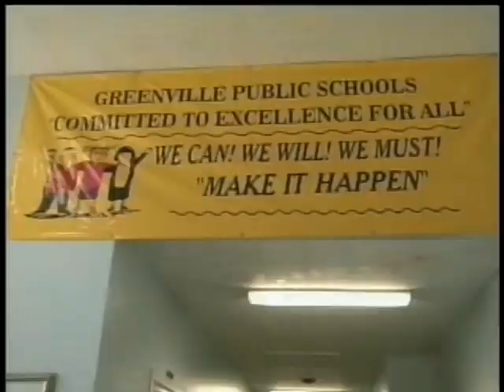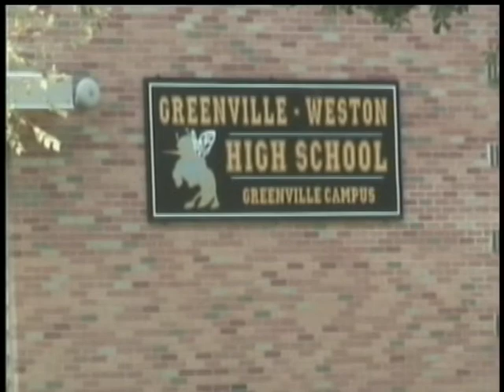School Accredidation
Package I did on the Greenville Public Schools.